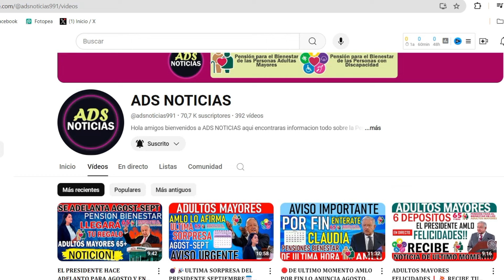𝐀𝐓𝐄𝐍𝐂𝐈𝐎𝐍 𝐋𝐀 𝐃𝐑.𝐂𝐋𝐀𝐔𝐃𝐈𝐀 𝐘 𝐄𝐋 𝐏𝐑𝐄𝐒𝐈𝐃𝐄𝐍𝐓𝐄 𝐀𝐌𝐋𝐎 𝐍𝐎𝐒 𝐏𝐑𝐄𝐏𝐀𝐑𝐀 𝐓𝐑𝐄𝐌𝐄𝐍𝐃𝐎 𝐑𝐄𝐆𝐀𝐋𝐀𝐙𝐎 🎁🙏𝐀𝐃𝐔𝐋𝐓𝐎𝐒 𝐌𝐀𝐘𝐎𝐑𝐄𝐒 𝐀𝐆𝐎𝐒𝐓🎉💥